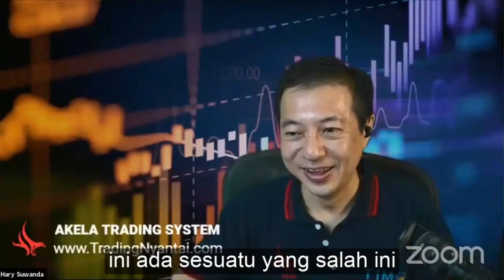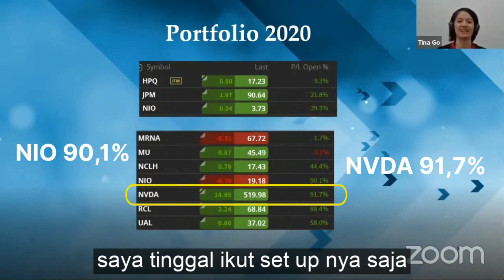Porto Bertumbuh Dahsyat di Bursa Amerika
Ingin belajar trading saham di Bursa Saham Amerika? semoga bermanfaat, sukses selalu untuk anda.